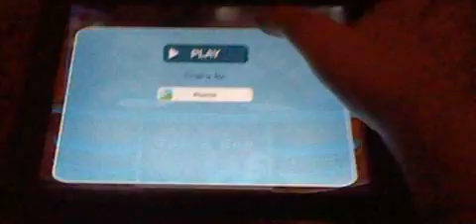Tom and ben news tom and ben fall off the chair when they talk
both fall off the chair